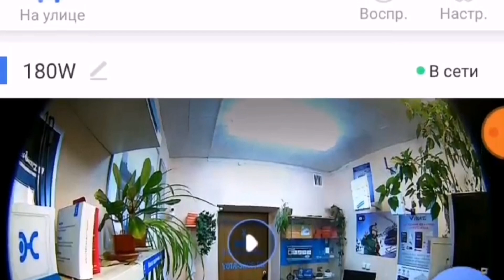Удалённое видео наблюдение через интернет, ip камеры наблюдения, p2p камеры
Удалённое видеонаблюдение, ip камеры, видеорегистраторы, p2p камеры, wifi камеры наблюдения, камеры видеонаблюдения